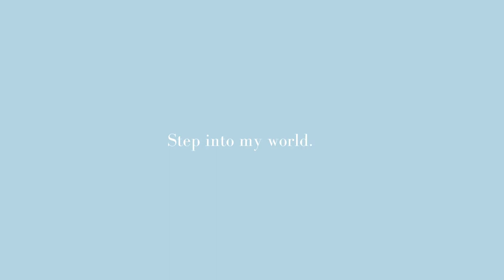Black Girl Healing Session Episode 4: We need a safe place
This week episode focus is about how we as black women never feel safe no matter what space we are in. So I feel we need a safe place for us to feel secure, happy, and safe. I hope you are able to receive this message and also please share to someone you feel needs to hear this message as well.

Amour XXIV self care essential products